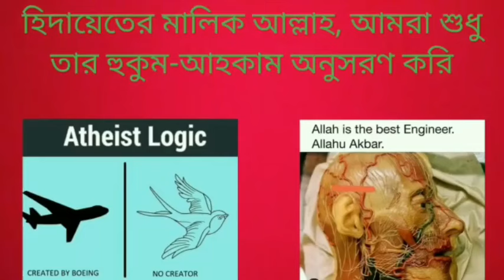আসিফ মহিউদ্দীন কি সংশয়বাদী নাকি নাস্তিক, নাকি শুধু ইসলাম বিদ্বেষী?